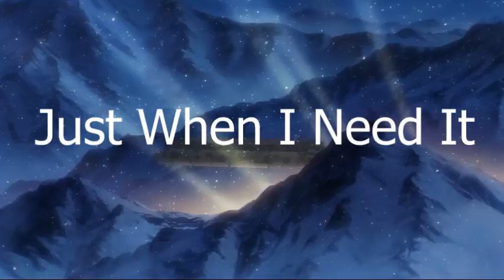Takanashi Sachiko - CODE WHITE (Trailer)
This is my next album that is planning to release. With 18 tracks that'll appear.

1. I Feel (ft. FIJI​島​の​水​)
2. Got This Feeling
3. Sledge
4. You've Been Here
5. Just When I Need It
6. CODE WHITE
7. Once We're Together
8. お​し​ゃ​れ​な Heart
9. Point Of View
10. Paradise
11. X
12. Can't Tell Right Now
13. Away
14. Much Love To You
15. Knowledge
16. My Era
17. Sweet Thing
18. Loves To All